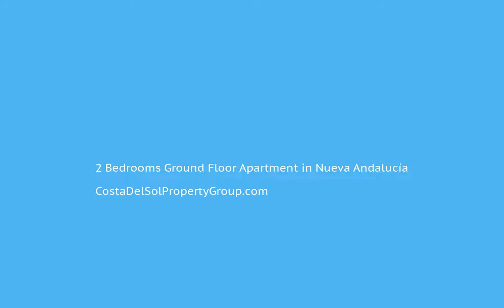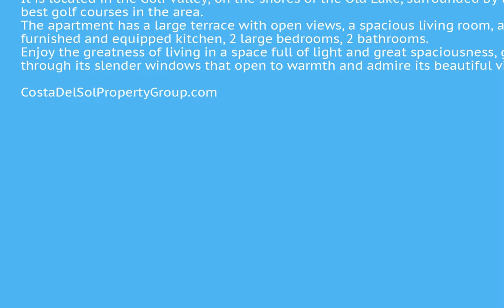2 Bedrooms Ground Floor Apartment in Nueva Andalucía, Costa Del Sol FOR SALE €590,000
2 Bedrooms Ground Floor Apartment in Nueva Andalucía, FOR SALE €590,000Magnificent apartment in a complex with large sites, where care has been taken the smallest detail, achieving a unique and exclusive atmosphere.
It is located in the Golf Valley, on the shores of the Old Lake, surrounded by the best golf courses in the area.
The apartment has a large terrace with open views, a spacious living room, a furnished and equipped kitchen, 2 large bedrooms, 2 bathrooms.
Enjoy the greatness of living in a space full of light and great spaciousness, go through its slender windows that open to warmth and admire its beautiful views.Covered Terrace;Lift;Fitted Wardrobes;Private Terrace;Disabled Access;Marble Flooring;Double Glazing24 Hour ReceptionClose To Golf;Close To Shops;Close To Sea;Close To Town;Close To Schools;Urbanisation To view and enquire about this property please